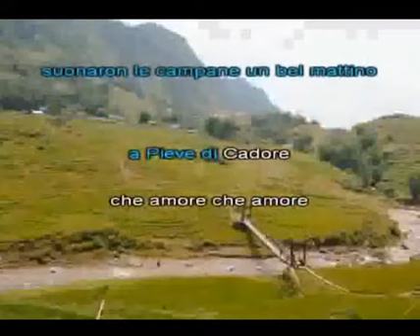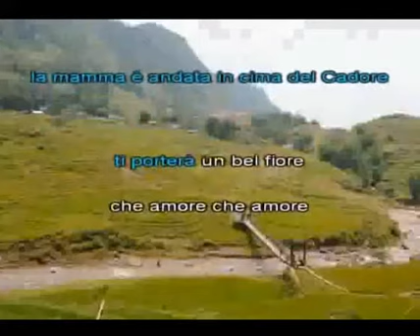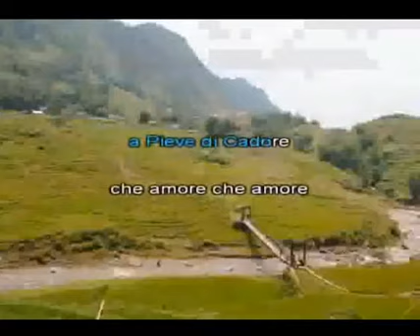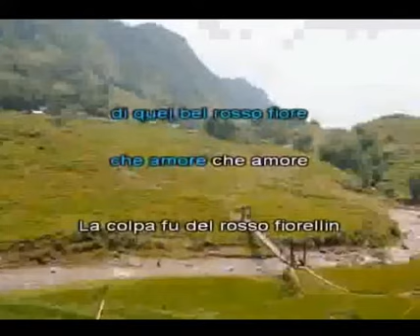HARMONICA LA COLPA FU La Bella del Cadore BY DIATONICA HARP HAMMOND KEY F